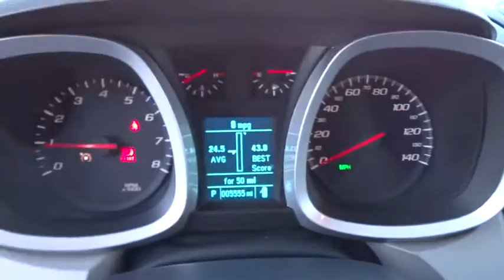2017 CHEVROLET EQUINOX Redding, Eureka, Red Bluff, Chico, Sacramento, CA H6128464LR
2017 CHEVROLET EQUINOX
2017 CHEVROLET EQUINOX AWD 4DR LS - Stock#: H6128464LR - VIN#: 2GNFLEEK7H6128464

Back-Up Camera, iPod/MP3 Input, Onboard Communications System, TRANSMISSION, 6-SPEED AUTOMATIC WITH.. LS PREFERRED EQUIPMENT GROUP. SUMMIT WHITE exterior and LIGHT TITANIUM/ JET BLACK interior, LS trim. EPA 28 MPG Hwy/20 MPG City! CLICK ME!br /br /KEY FEATURES INCLUDEbr /All Wheel Drive, Back-Up Camera, iPod/MP3 Input, Onboard Communications System, Aluminum Wheels. Keyless Entry, Steering Wheel Controls, Child Safety Locks, Electronic Stability Control, Bucket Seats. br /br /OPTION PACKAGESbr /LPO, INTERIOR PROTECTION PACKAGE includes (VAV) All-weather floor mats, LPO and (VLI) All-weather cargo mat, LPO, AUDIO SYSTEM, 7 DIAGONAL COLOR TOUCH-SCREEN DISPLAY AM/FM STEREO with MP3 playback capability, outside temperature indicator and Radio Data System (RDS), includes Bluetooth for phone only (Includes (U2K) SiriusXM Satellite Radio.) (STD), TRANSMISSION, 6-SPEED AUTOMATIC WITH OVERDRIVE (STD), LS PREFERRED EQUIPMENT GROUP Includes Standard Equipment, ENGINE, 2.4L DOHC 4-CYLINDER SIDI (SPARK IGNITION DIRECT INJECTION) with VVT (Variable Valve Timing) (182 hp [135.7 kW] @ 6700 rpm, 172 lb-ft [232.2 N-m] @ 4900 rpm) (STD). Chevrolet LS with SUMMIT WHITE exterior and LIGHT TITANIUM/ JET BLACK interior features a 4 Cylinder Engine with 182 HP at 6700 RPM*. br /br /EXPERTS RAVEbr /Great Gas Mileage: 28 MPG Hwy. br /br /OUR OFFERINGSbr /Are you browsing other Mt. Shasta or Red Bluff Chevrolet dealerships? Don't buy until you visit Lithia Chevrolet of Redding. Our inventory includes the popular Chevy Cruze, the versatile Chevy Suburban and the powerful Chevy Silverado pickup truck. Browse our entire inventory of cars, trucks and SUVs. Fuel economy calculations based on original manufacturer data for trim engine configuration. Please confirm the accuracy of the included equipment by calling us prior to purchase. br /